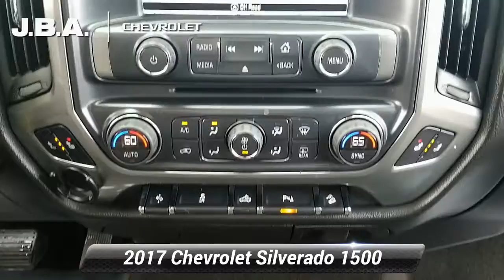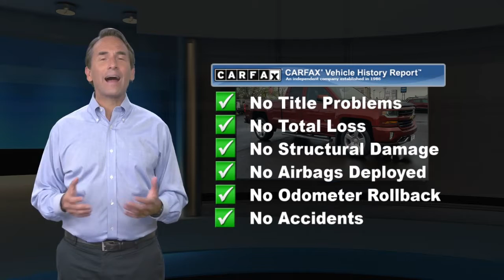Used 2017 Chevrolet Silverado 1500 LT, Glen Burnie, MD 05511A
JBA Chevrolet

2017 Chevrolet Silverado 1500 LT NAVIGATION, Z71 OFFROAD PACKAGE, ONE OWNER, TOW PACKAGE, BLUETOOTH, BACK UP CAMERA, HEATED SEATS, GM CERTIFIED WARRANTY AVAILABLE, SATELLITE RADIO, ONSTAR NAVIGATION, BEDLINER, FOUR WHEEL DRIVE, CLEAN VEHICLE HISTORY REPORT, 4G LTE WI-FI HOTSPOT, REMOTE START, APPLE CAR PLAY, WHEELS, 20" POLISHED ALUMINUM, 110-Volt AC Power Outlet, 150 Amp Alternator, 4.2" Diagonal Color Display Driver Info Center, 6 Speaker Audio System, Bluetooth* For Phone, Body Color Bodyside Moldings, Body Color Rear Bumper w/Cornersteps, Body-Color Door Handles, Body-Color Grille Surround, Body-Color Headlamp Bezels, Body-Color Mirror Caps, Body-Color Power Adjustable Heated Outside Mirrors, Color-Keyed Carpeting w/Rubberized Vinyl Floor Mats, Deep-Tinted Glass, Driver & Front Passenger Illuminated Vanity Mirrors, Dual-Zone Automatic Climate Control, Electric Rear-Window Defogger, EZ Lift & Lower Tailgate, Front Body-Color Bumper, Front Chrome Bumper, HD Radio, Leather Wrapped Steering Wheel w/Cruise Controls, LT Plus Package, Manual Tilt Wheel Steering Column, OnStar 3 Months Guidance Plan, OnStar w/4G LTE, Power Adjustable Pedals, Power Sliding Rear Window w/Defogger, Power Windows w/Driver Express Up, Preferred Equipment Group 2LT, Rear 60/40 Folding Bench Seat (Folds Up), Rear Chrome Bumper, Rear Vision Camera, Rear Wheelhouse Liners, Remote Keyless Entry, Remote Locking Tailgate, Remote Vehicle Starter System, Single Slot CD/MP3 Player, Steering Wheel Audio Controls, Texas Edition, Texas Edition Badging, Theft Deterrent System (Unauthorized Entry), Thin Profile LED Fog Lamps, Trailering Package, Ultrasonic Rear Park Assist, Universal Home Remote.At JBA Chevrolet, we have a rigorous inspection of every vehicle. We strive to offer you a great deal, an excellent selection and a sincere, professional sales staff to make every experience here an enjoyable one. Come see us today to see why our customers choose to make JBA Chevrolet THE place to purchase their next vehicle. ** **Reviews:* Quick acceleration and strong towing/hauling ability thanks to available V8 engines; front seats are comfortable for long drives; cabin is pleasingly quiet at highway speeds; long list of available options allow for extensive customization. Source: Edmunds

[RLVID:7640:17a37bc99710fc11:160a073fa3c95cbc:1]